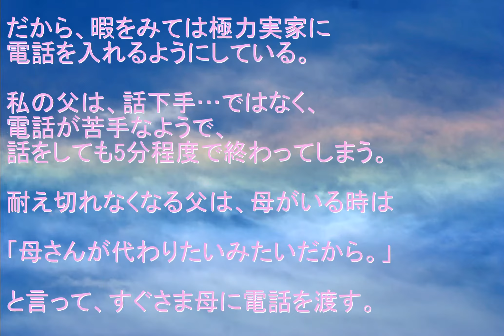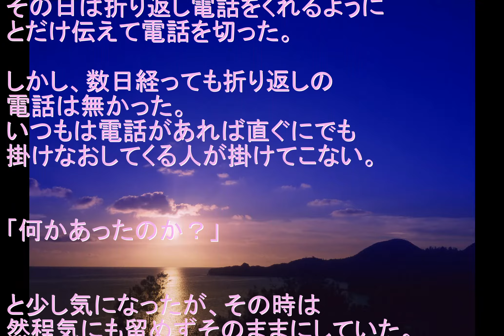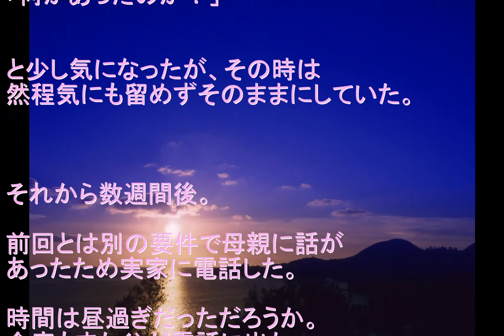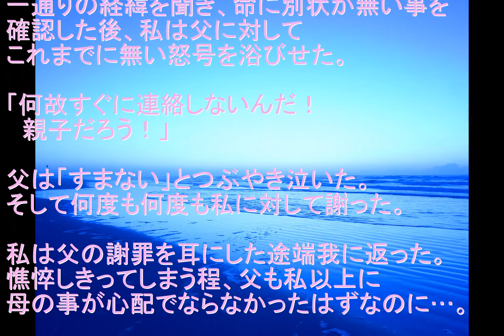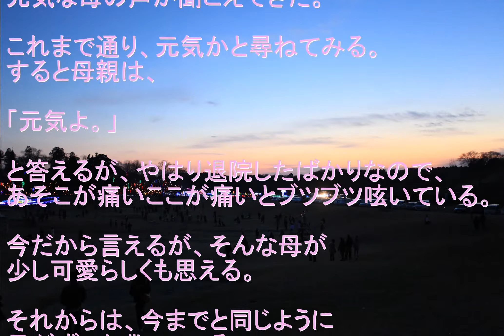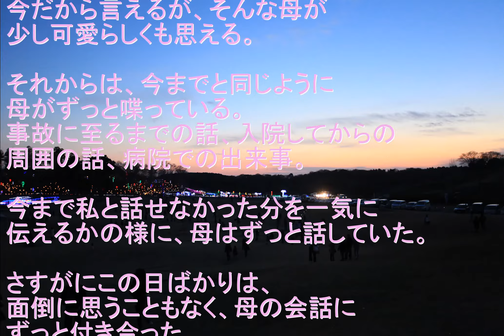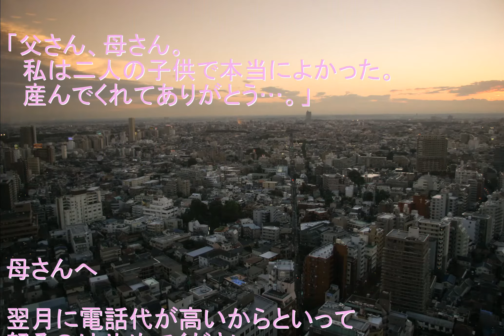【感動する話】小さな幸せ and-J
こんにちは。and-Jです。

今回は趣向を変えて、お話動画を作成しました。
「小さな幸せ」というお話のご紹介です。

今回のお話は、小説「一本の電話」からの紹介です。

●一本の電話